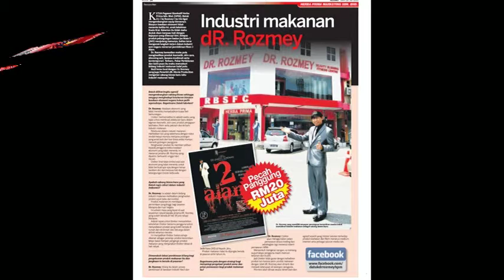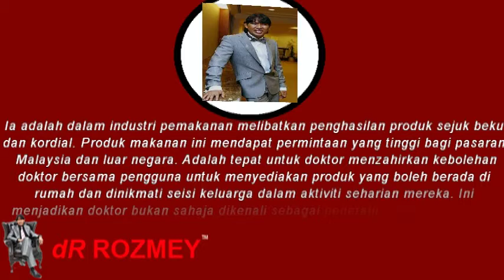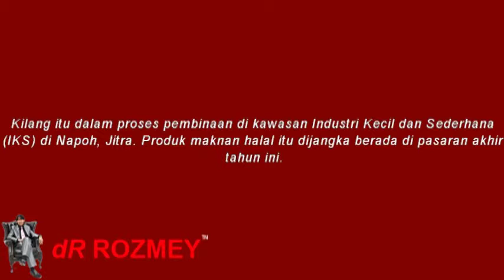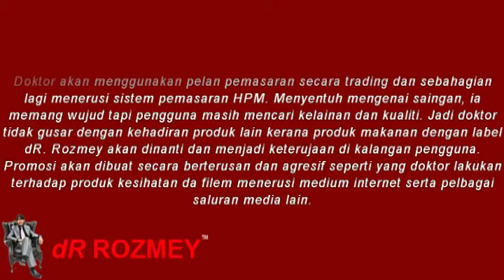dR Rozmey : industri makanan dr rozmey.